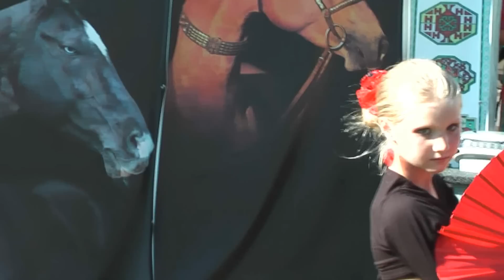Samirah - Terezka - arabské flamenco, Koně v akci 2012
Vystoupení taneční skupiny Samirah - Terezka - arabské flamenco s vějířem Koně v akci 2012 (10 years old)

choreography by Samirah